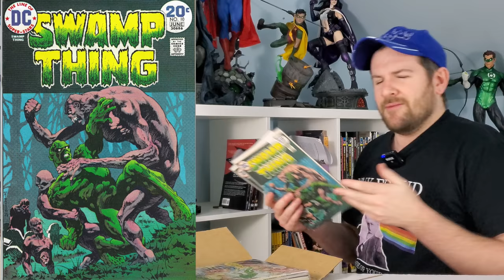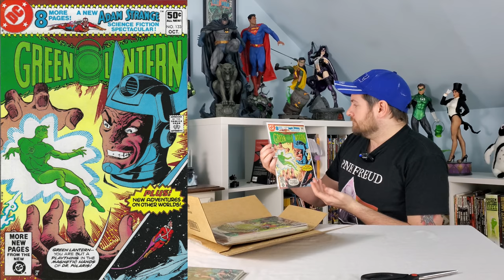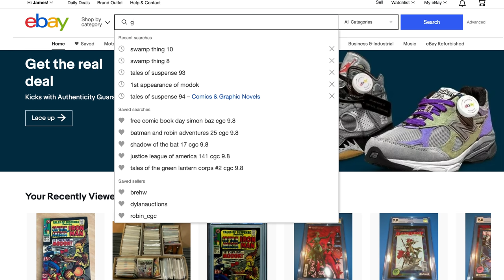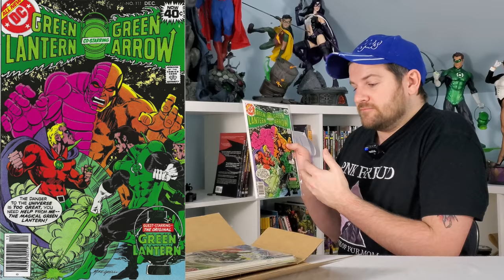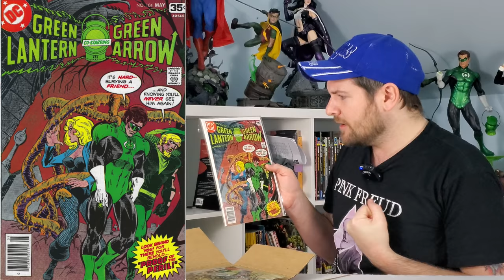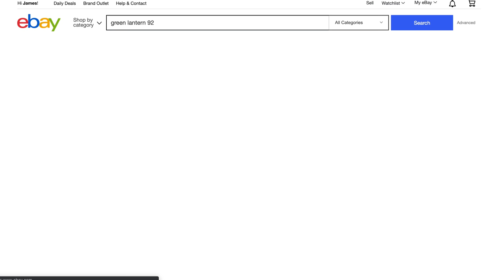A Fan Just Sent Me WHAT?!?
Holy unexpected Batman! Started opening up some fan mail fully thinking it was a mystery box from a sponsor. What was inside wowed the pants off me!  Here's the issue... I can't decipher where it's from.